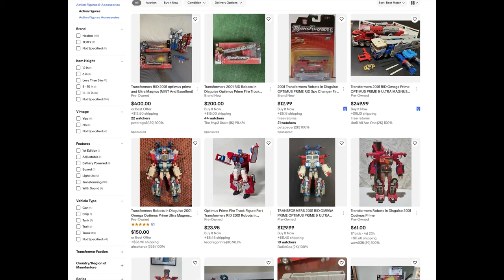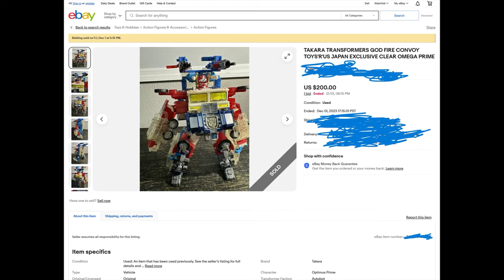Collectors Have Spoken: HASLAB OMEGA PRIME Is Going To Get Funded And People Are BIG MAD!!!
No One Under 13 Allowed!!